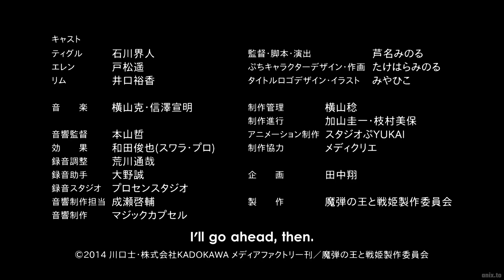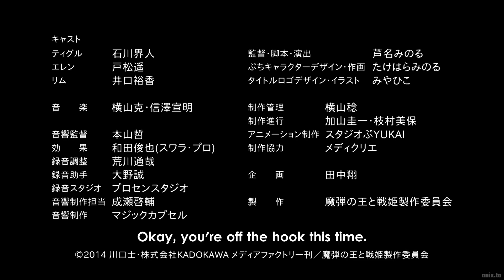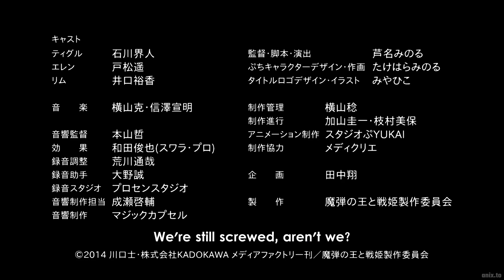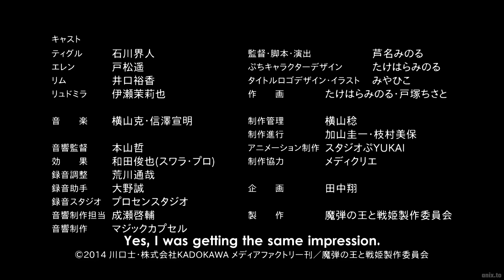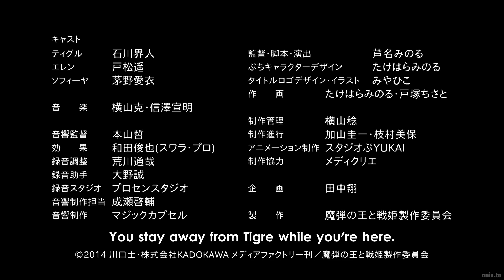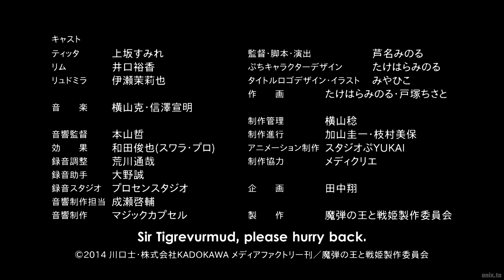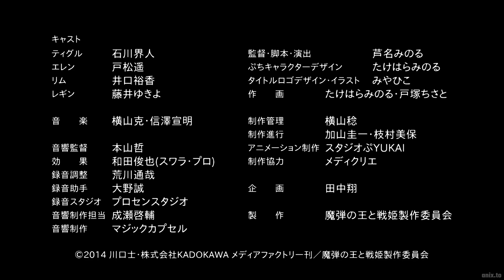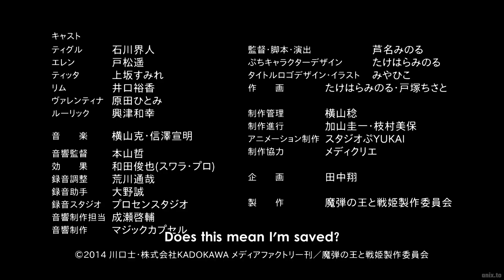Lord Marksman and Vanadis Specials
The Blu-Ray Specials of the Anime series, Madan no Ou to Vanadis. These Specials are a series called, "Madan no Ou to Vanadis: Tigre-kun to Vanadi-chu", and came with the series Blu-Ray Box Set.

In a fantasy version of Europe, a war between enemy countries is brewing. One of these countries, Zhcted, has its seven regions ruled by War Maidens, known as Vanadis. Equipped with powerful dragon-carved weapons, Eleonora "Elen" Viltaria, one of the Vanadis, launches an invasion against their neighboring rival country of Brune. Eventually, Tigrevurmud "Tigre" Vorn, a young archer and an earl for Brune's region of Alsace, has his entire army decimated at Elen's hands. In a strange twist of events, Elen spares Tigre, and gives him the order, "Become mine!" What could be the meaning behind this new alliance?

Adapted from the light novel written by Tsukasa Kawaguchi, Madan no Ou to Vanadis is an epic adventure filled with complex war tactics and beautiful women. Trapped in a multinational conflict, Tigre and Elen are swept up in a war filled with dark secrets, conspiracies, and corruption.

00:00 - Episode 0: "Zero"
02:35 - Episode 1: "Put Your Back to It!"
05:10 - Episode 2: "The Snacking War Maiden"
07:46 - Episode 3: "The Teddy Bear Awakens"
10:21 - Episode 4: "The Bear Lover"
12:57 - Episode 5: "A Cute Teddy Bear and That Special Soft Spot"
15:34 - Episode 6: "A Warm Something and a Nice Something"
18:10 - Episode 7: "The Natural Brilliant Princess"
20:46 - Episode 8: "Scoffer vs. Baldie"
23:22 - Episode 9: "A Secret Gathering"
25:58 - Episode 10: " The Truth is Nearly Revealed"
28:35 - Episode 11: "The Truth Has Been Revealed"
31:41 - Episode 12: " Interlude"
34:47 - Episode 13: "Another Epilogue"